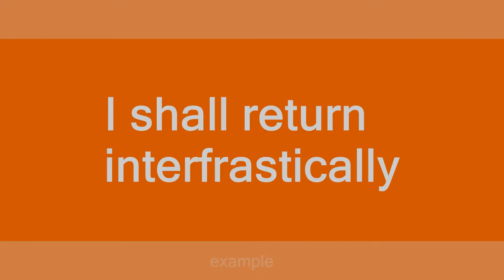interfrastically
Slang flashcards: